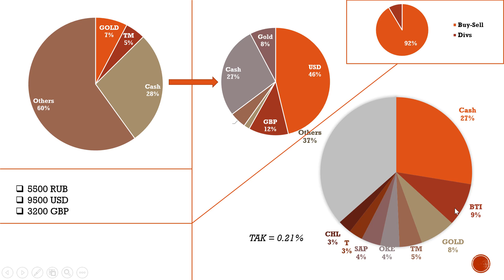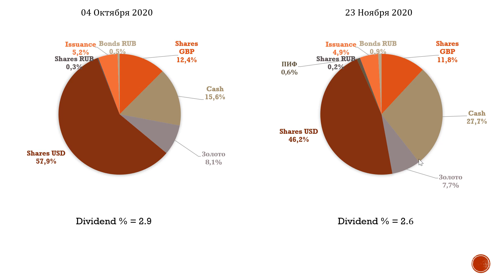Портфель Ноябрь 2020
В рамках видео есть не точность, которую заметил только сейчас: среди прочих позиций в моем портфеле ещё есть BYND. Прошу прощения за данную неточность. В отношении BYND я пока настроен оптимистично.